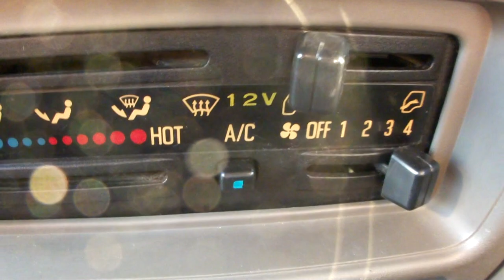murder in tuscon.WARNING EXTREMELY GRAPHIC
murder in tuscon.WARNING EXTREMELY GRAPHIC FILM OF THE SATERDAY SHOOTING IN TUSCON ARIZONA,VERY BLOODY AND GRUESOME, FILMED FROM MY MOTORHOME WHILE SHOPPING